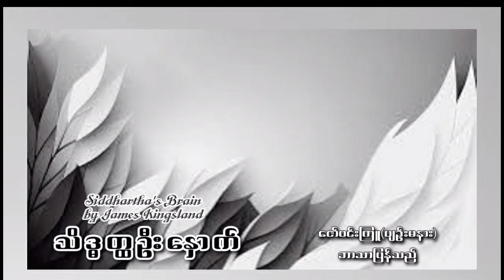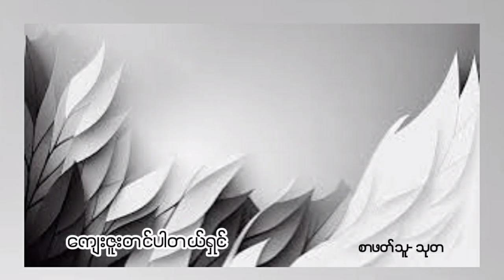သိဒ္ဓတ္ထဦးနှောက် (ဇော်၀င်းကြူ-ပျဥ်းမနား) ဘာသာပြန်သည်။ အပိုင်း- ၁၄